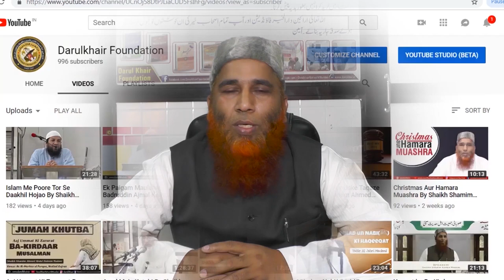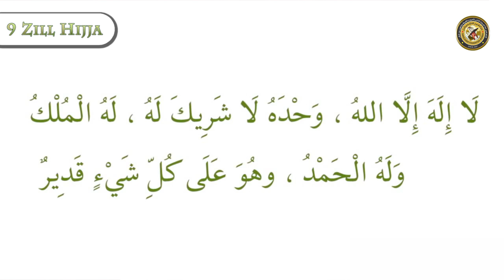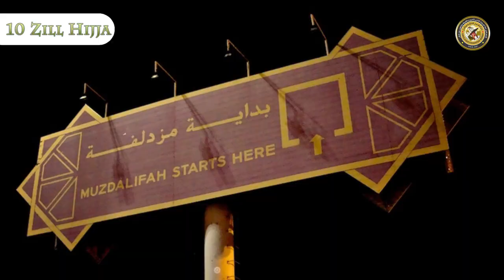Hajj Karne Ka Aasan Tariqa By Shaikh Shamim Ahmed Madani